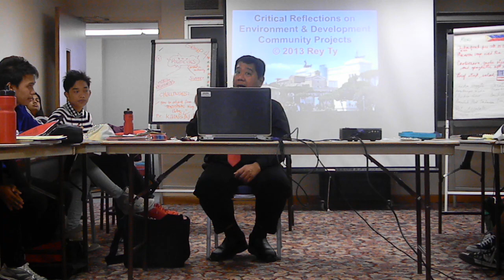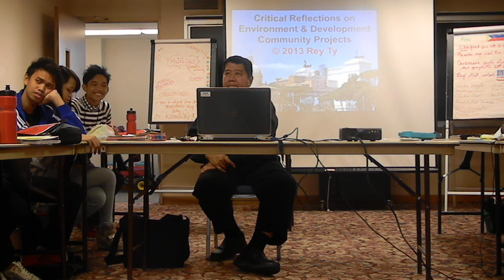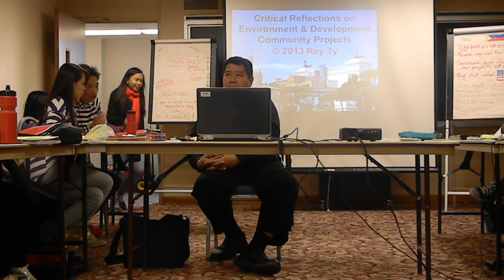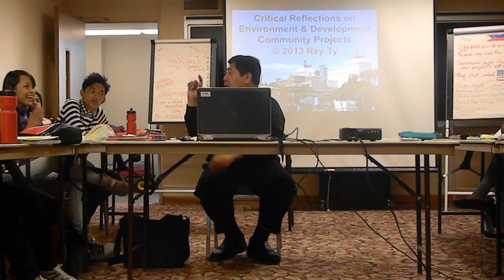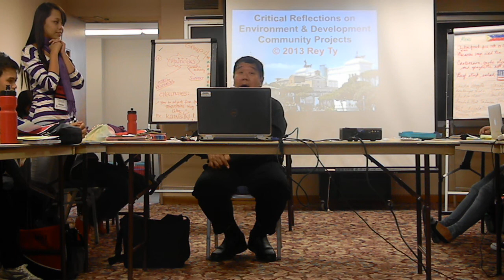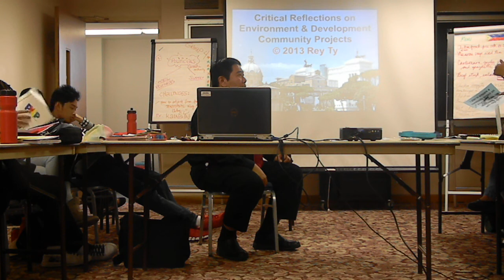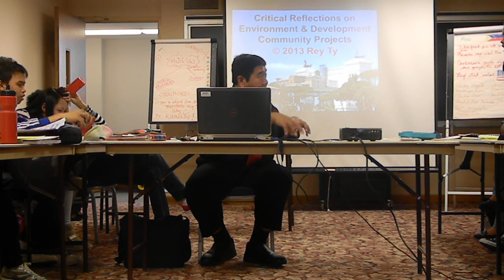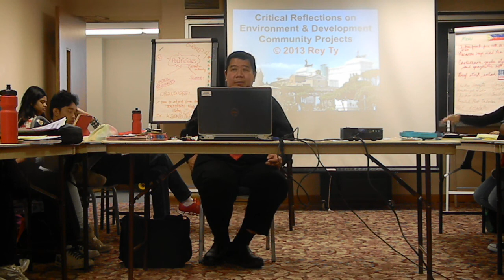DSCN8859 2013-04-16 Rey Ty's Critical Reflection on Environment Projects NIU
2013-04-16 Rey Ty's Critical Reflection on Environment Projects NIU